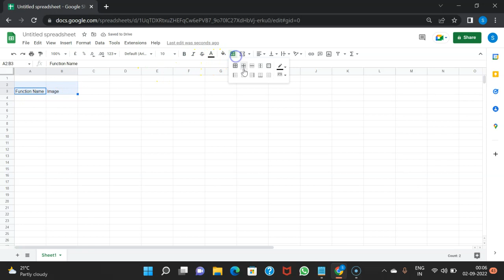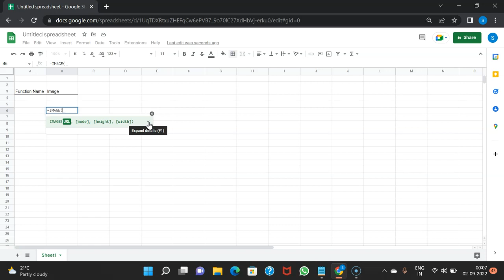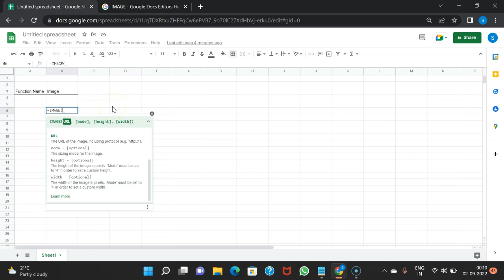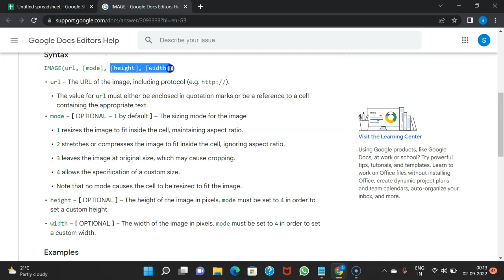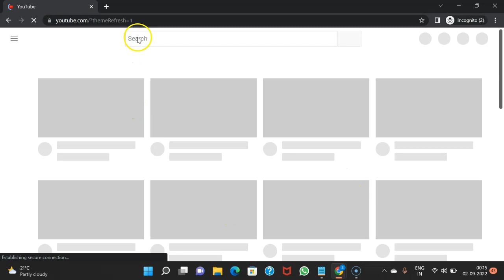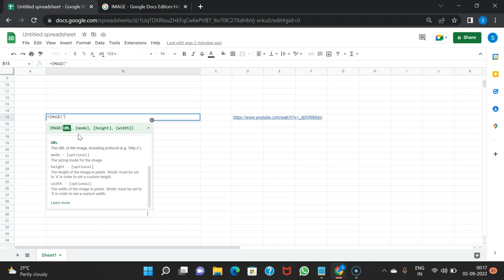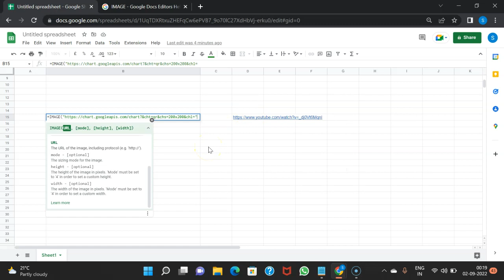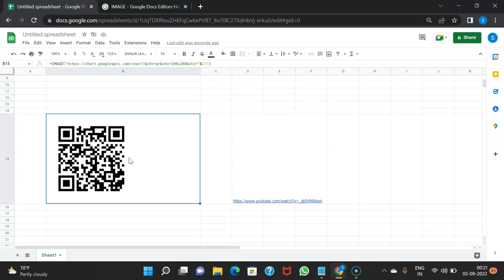How to make QR codes in Google Sheets? Complete Tutorial video